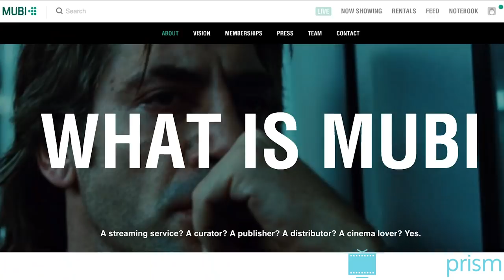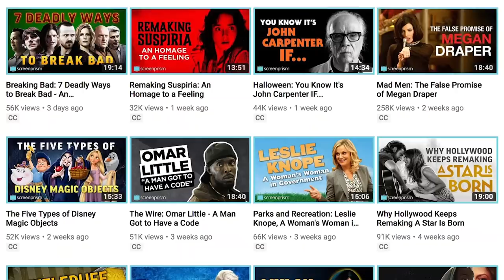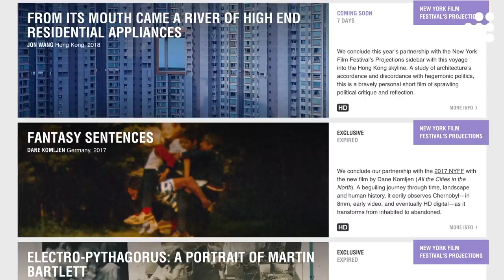Breaking Bad Characters: 7 DEADLIER Ways to Break Bad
Get a full month of MUBI FOR FREE (With the support of Creative Europe – MEDIA Programme of the European Union) | Part 2 is here! Watch our Breaking Bad Series on why every character embodies a distinct type of evil. Mike, Lydia, Saul, Tuco, Gus, Hector and Todd show us 7 DEADLIER ways to Break Bad.